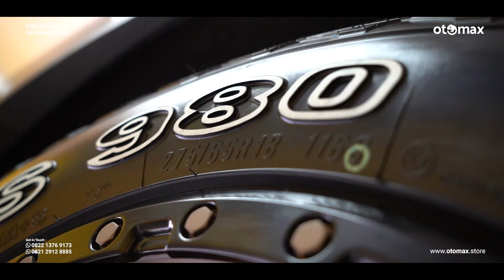Modifikasi Toyota Fortuner TRD, Lebih Berisi Makin Gahar Pakai Velg Fuel Rebel R18!!! | otomax store